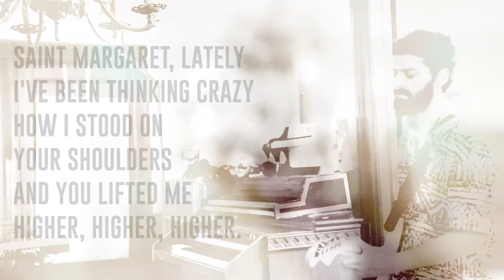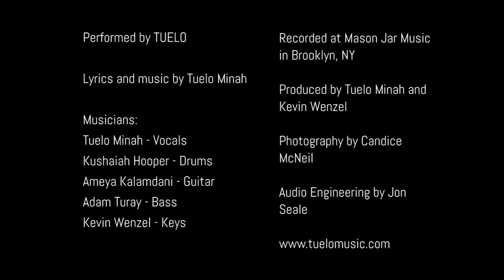Saint Margaret Live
Performed by TUELO

Lyrics and music by Tuelo Minah

Musicians:
Tuelo Minah - Vocals
Kushaiah Hooper - Drums
Ameya Kalamdani - Guitar
Adam Turay - Bass
Kevin Wenzel - Keys

Recorded at Mason Jar Music in Brooklyn, NY

Produced by Tuelo Minah and Kevin Wenzel

Photography by Candice McNeil

Audio Engineering by Jon Seale